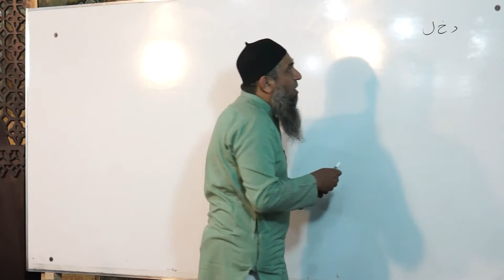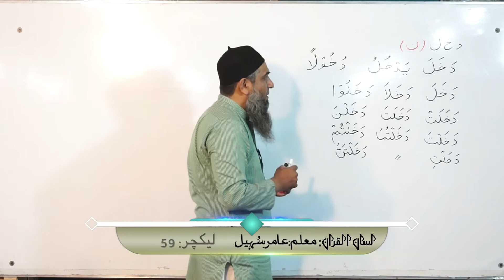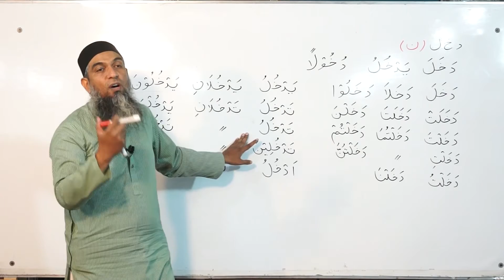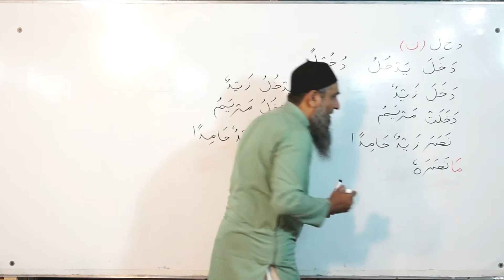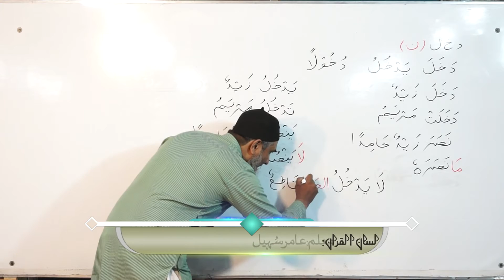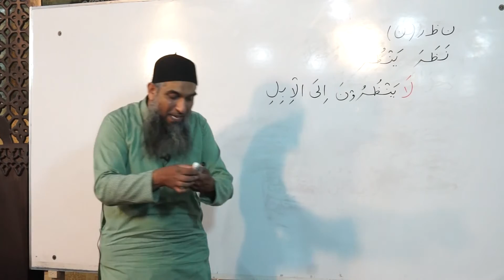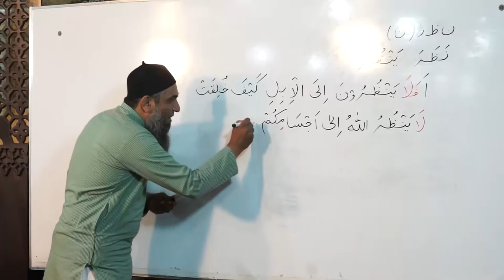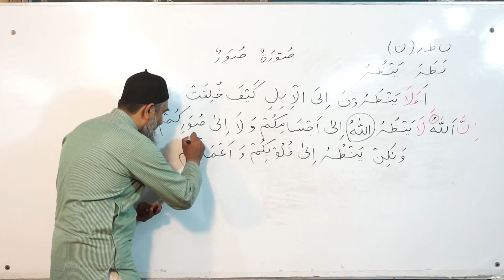Learn Arabic Lecture -59 _2014 [FULL HD] Arabic Grammar for Understanding the Quran